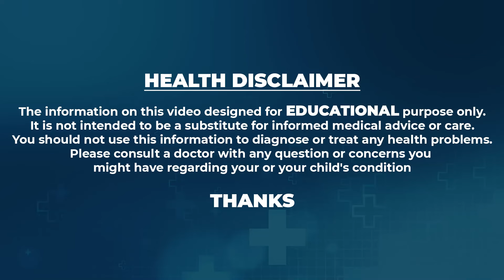Yoga For Weight Loss | Yoga For Beginners | Weightloss Yoga | Yoga At Home | SumanTv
Watch► Yoga For Weight Loss | Yoga For Beginners | Weightloss Yoga | Yoga At Home | SumanTv

 social
 educational
 economic
political
psychological.